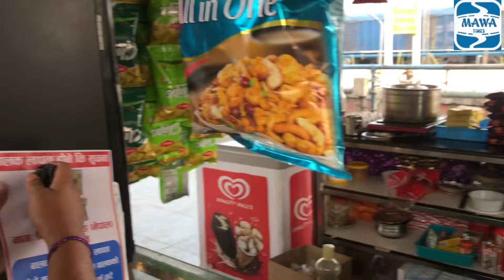ट्रेन के अंदर निर्भिक तामाङ की लगातार तलाश की जा रही है I